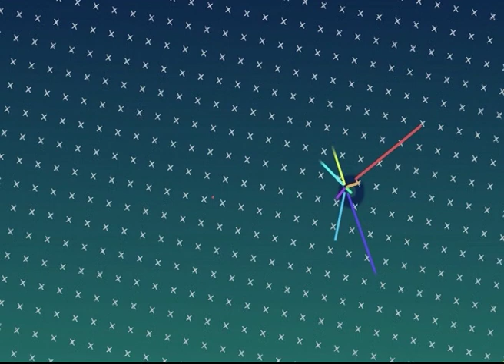ئێوارەی ئەمڕۆ 17/12/2020